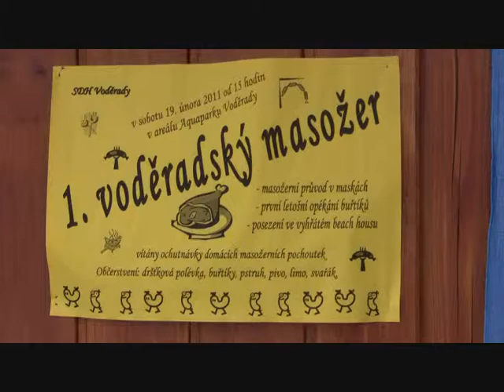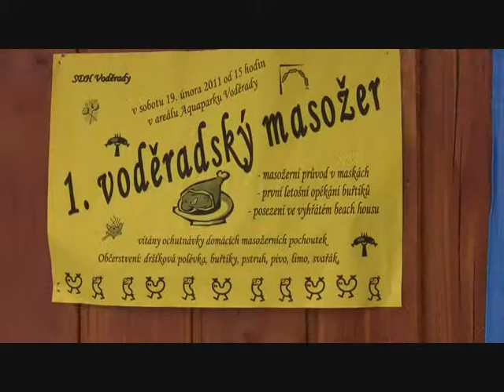1. Voděradský masožer- hudba.wmv